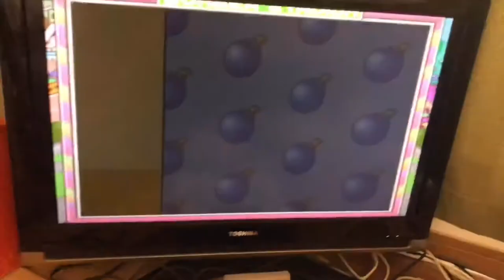【ゲーム実況】ボンバーマン 1人で同時プレイ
お家でまったりゲーム！
1人でボンバーマン7人同時プレイしました！
みんなでワイワイ出来る日が来るまで、

サターンボンバーマン（1996年発売）
メーカー ハドソン
機種 セガサターン